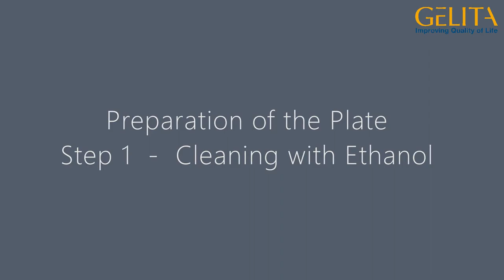NOVOTEC - Making the Easy-to-Clean Effect visible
This video shows the Easy-to-Clean Effect of NOVOTEC in action!

The video was created with the Software Movavi Video Editor 14. The music used is called "Road Trip", Copyright Movavi.